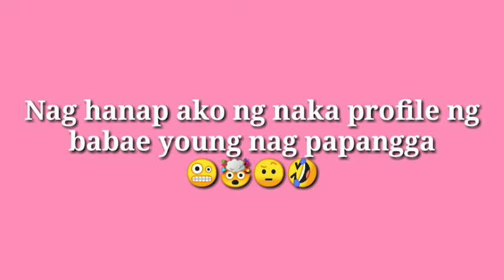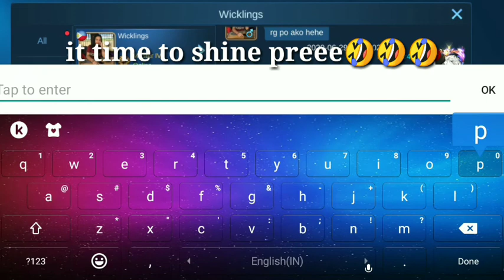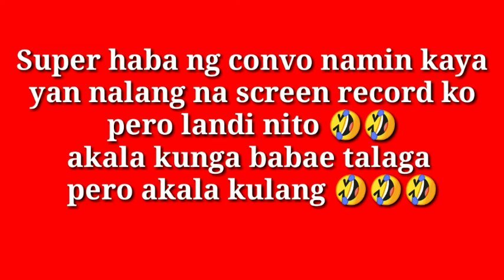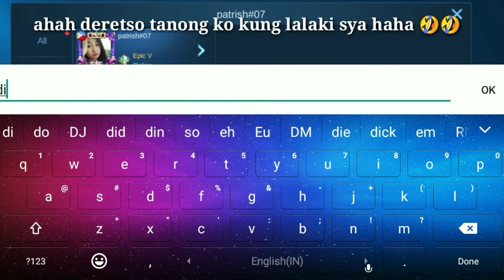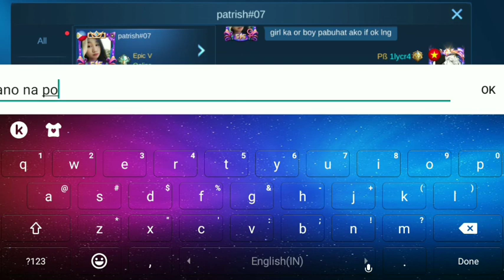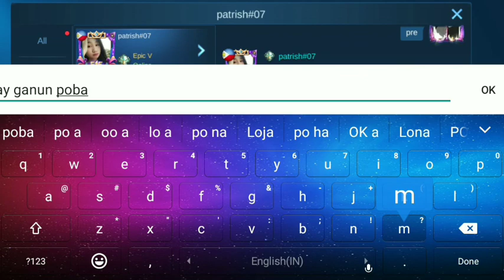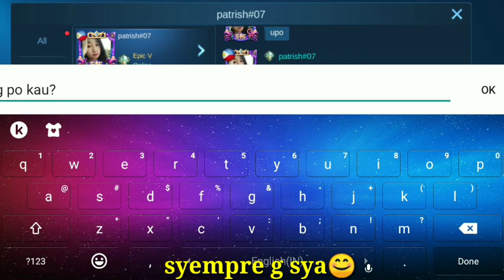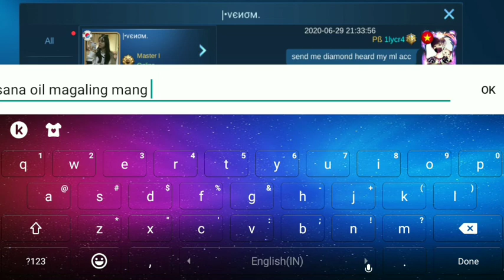Finding fake girl in Mobile Legend and I found is?🤔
I'm recently upladed a video hope fully you like it

Ml info:
Ign:1lycr4
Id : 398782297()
Squad : PYRO BITES
Main role : Fighter , Tank,and Ass
Playing squad or solo
- Some times duo or squad
Pro?
-no
Highest rank- mythic v

Self info:
Gender: male
Have girl freind ?
-None
Studying or working
- Studying
Year?: Grade 10
Age soon: 16